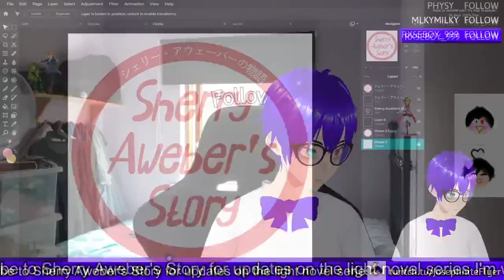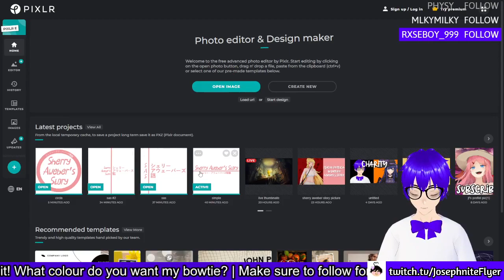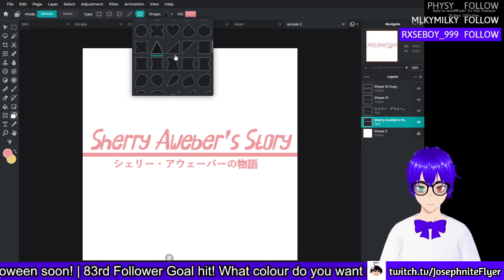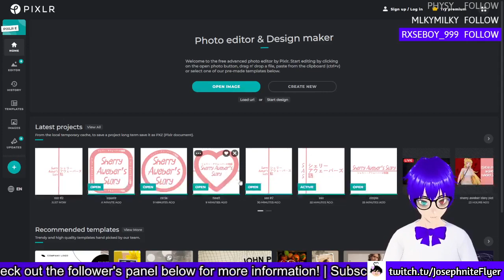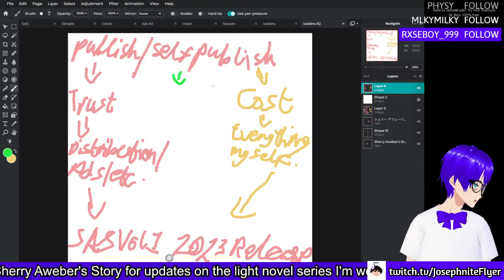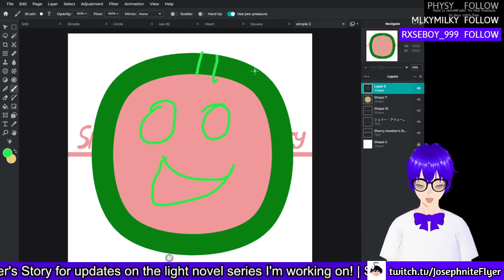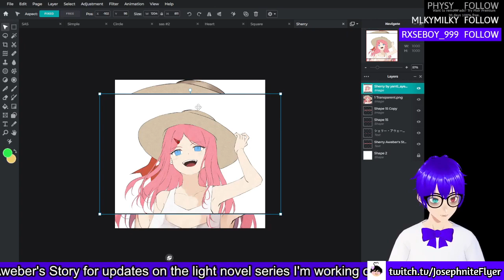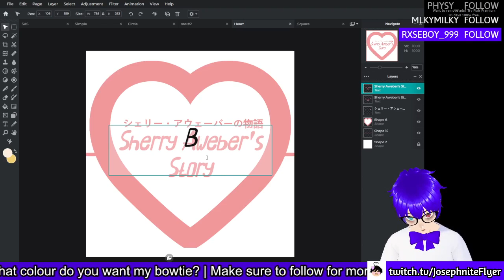Brainstorming a logo for my light novel series Sherry Aweber's Story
I actually didn't think this whole stream, was just nearly and hour of me trying to design a logo for Sherry Aweber's Story!

If you'd like to see the final logo and the Volume 1 varient of the logo, check out @SherryAwebersStory on YouTube!